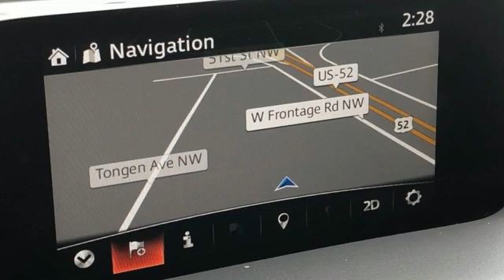Used 2018 Mazda CX-5 Rochester MN Winona, MN Z3834 - SOLD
Year: 2018
Make: Mazda
Model: CX-5
Trim: Touring
Engine: SKYACTIVA® 2.5L 4-Cylinder DOHC 16V
Transmission: 6-Speed Automatic
Color: Black
Interior: Black
Mileage: 45452
Stock #: Z3834
VIN: JM3KFBCM0J0426362
Recent Arrival! Certified. CX-5 Touring Jet Black Mica Priced below KBB Fair Purchase Price! CARFAX One-Owner. Clean CARFAX. Collision Warning System, *Heated Seats, Blind-Spot Monitors, Touchscreen Controls, Backup Camera, Keyless Access with Push Button Start, Voice Recognition, Bluetooth Hands-Free, AWD, 4WD, Multi-Zone Climate Control, Portable Audio Connection, Sirius Radio, Smart Key, Non Smoker, No Pets. Free CARFAX Vehicle History Report, please call and request! 24/30 City/Highway MPGbrbrMazda Certified Pre-Owned Details: *brbr * Vehicle Historybr * Roadside Assistancebr * Warranty Deductible: $0br * Transferable Warrantybr * Limited Warranty: 12 Month/12,000 Mile (whichever comes first) after new car warranty expires or from certified purchase datebr * Powertrain Limited Warranty: 84 Month/100,000 Mile (whichever comes first) from original in-service datebr * 160 Point Inspectionbr * Includes Autocheck Vehicle History Report with 3 Year Buyback ProtectionbrbrbrAwards:br * 2018 KBB.com Brand Image AwardsbrbrWe look forward to earning your business. Rochester Mazda 2955 48th St NW, Rochester, MN 55901. Part of the Rochester Motor Cars Family.

-Customer Enthusiasm
-Employee Satisfaction
-Financial Performance
-Market Effectiveness-
-Ongoing Improvement

Address:
2955 48th Street Northwest Rochester